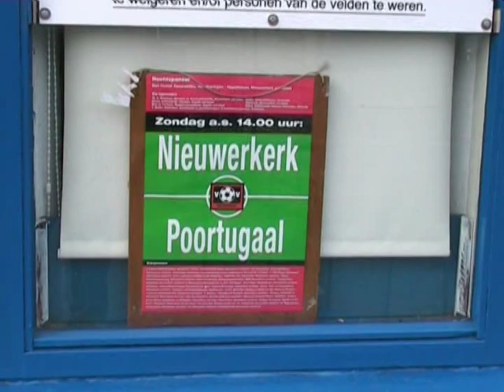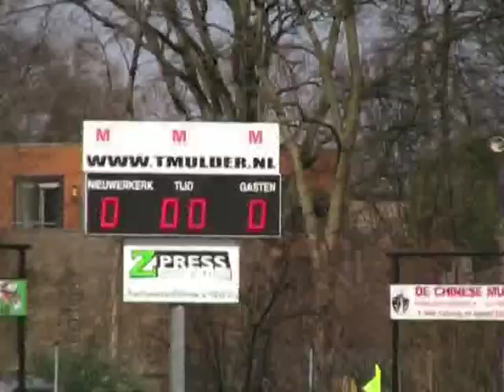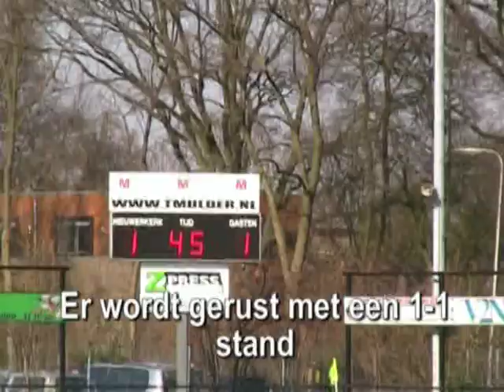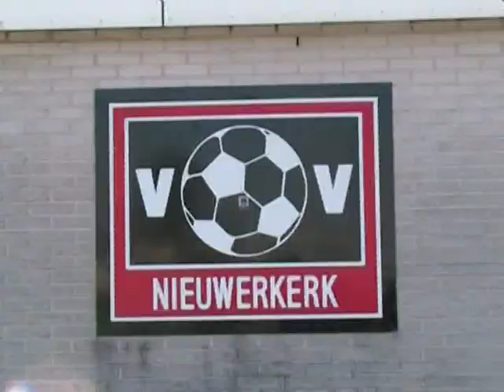Nieuwerkerk - Poortugaal 5-1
Nieuwerkerk wint overtuigend van Poortugaal!